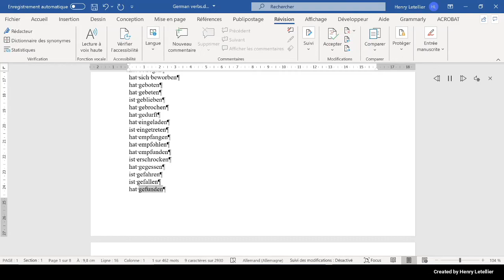ist geflogen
This is the Microsoft Hedda voice that is reading the word ist geflogen